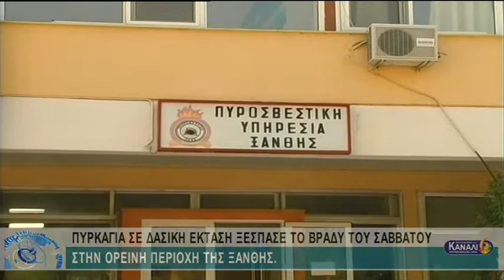ΑΣΤΥΝΟΜΙΚΕΣ ΕΙΔΗΣΕΙΣ 19-11-18